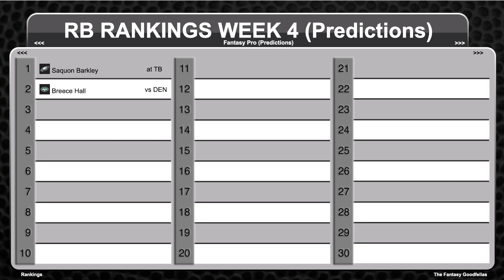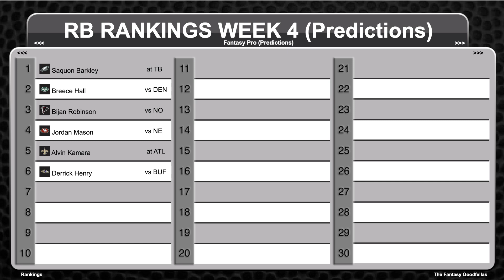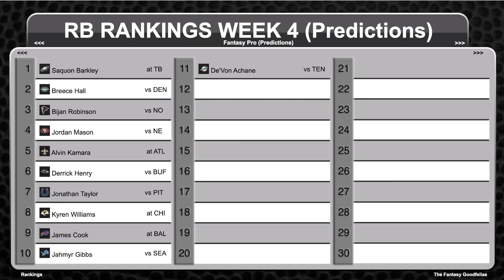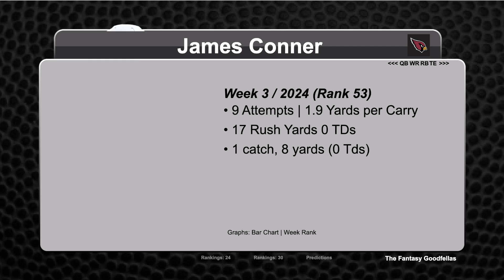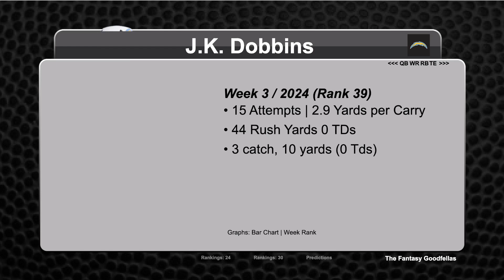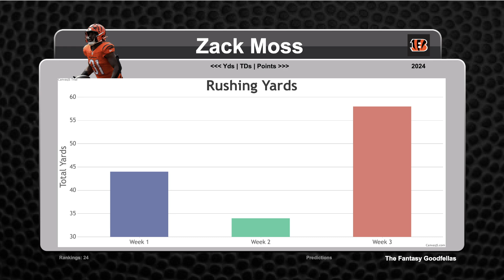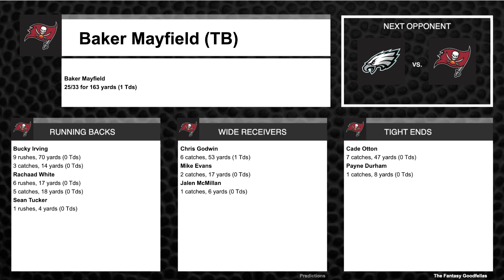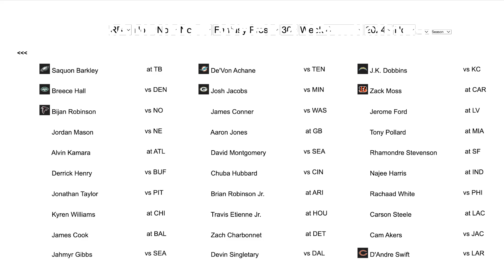Top 30 RB Rankings Week 4 - 2024 Fantasy Football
In this video, we talk about the Top 30 RB Rankings in Week 4 of this year's Fantasy Football season.